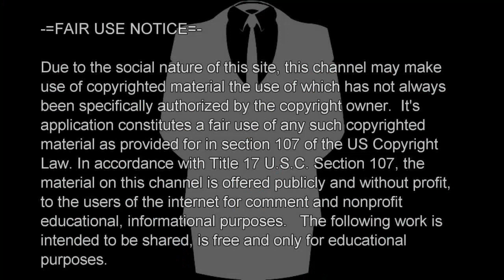I WISH YOU KNEW THIS HIDDEN TRUTH ABOUT SPIRITUALITY